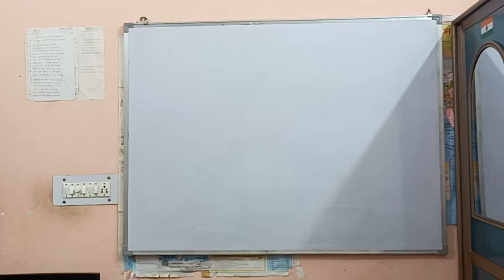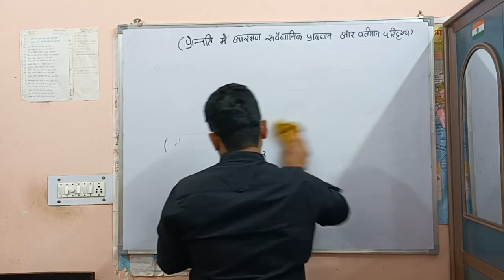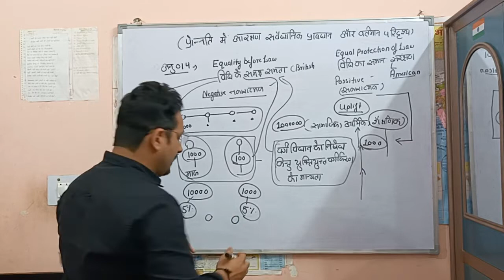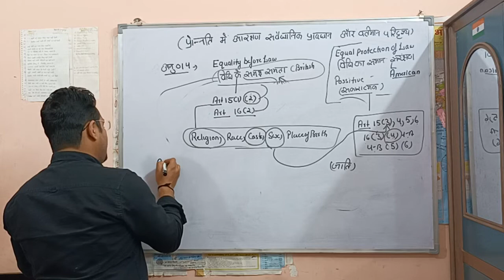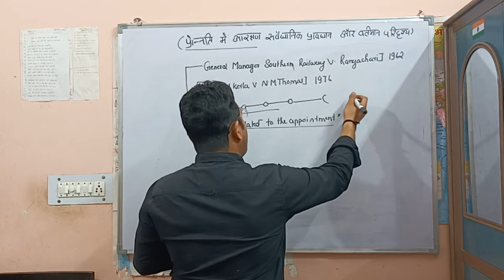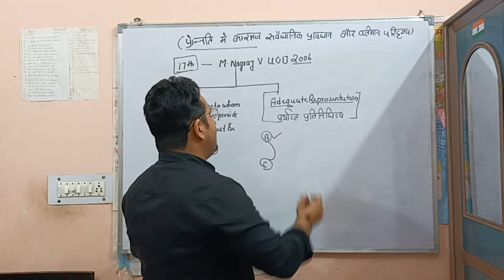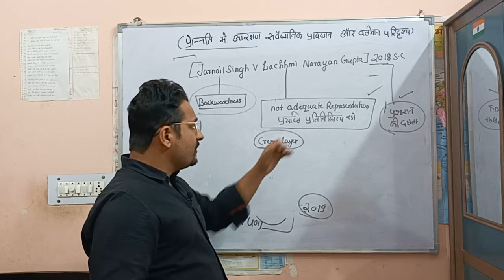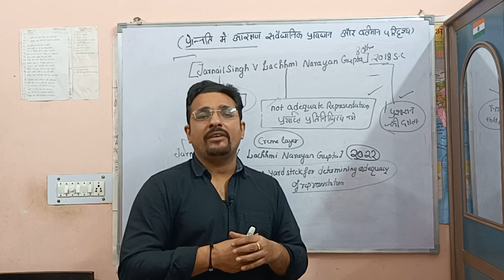Reservation in Promotion and Judgement of S.C 2022 /Jarnail Singh / Bk.Pavitra/M.Nagraj